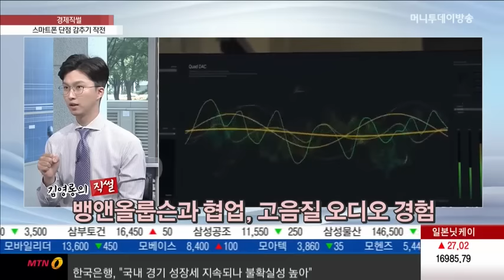[경제직썰] 스마트폰 단점 감추기 작전 - 김영롱, 이주호, 최요한